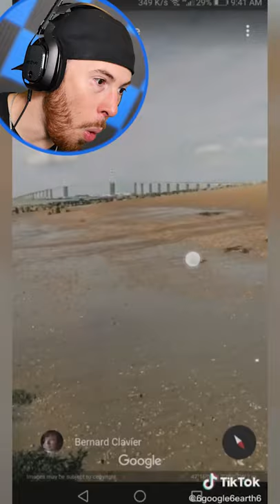Proof That GIANTS EXISTED?!